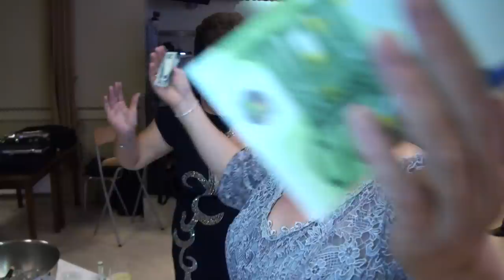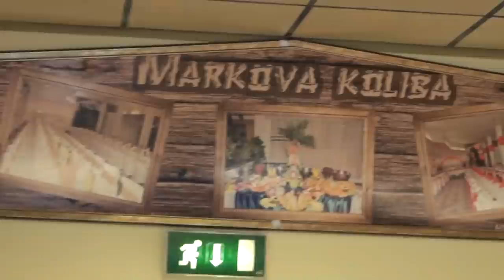Nana i Marijana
Orkestar "Dukati" u Becu na proslavi Ancicinog 50. rodjendana.
Autor, kamera i montaza: Miroslav Rajcic, novinar